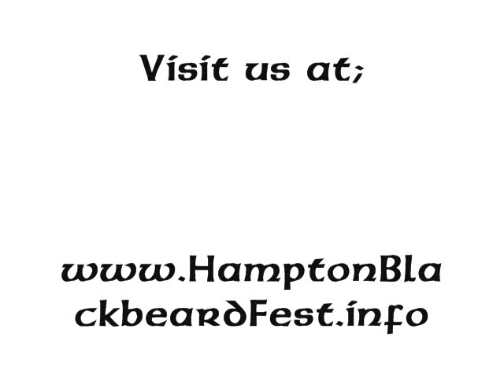Hampton Pirates Ball, Live 2010.wmv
The guys are kicking it up at the Pirates Ball in Hampton, Virginia celebrating Hampton's 400th Anniversary.